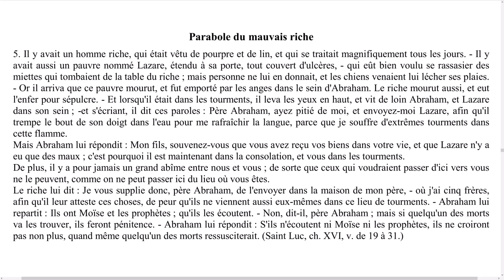Elévation de pensée - 0083 - Parabole du mauvais riche. - LA MAISON DU SPIRITISME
Episode N°83 : Parabole du mauvais riche.

00:08 Lecture
02:32 Réflexions

Lecture :
Chapitre 16 - On ne peut servir Dieu et Mammon.
Parabole du mauvais riche.

Rejoignez-nous !